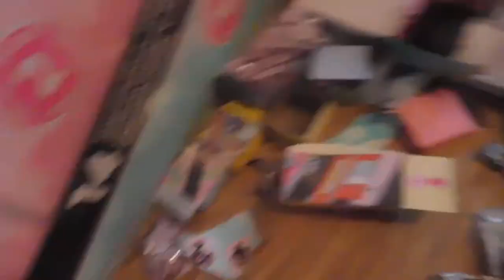Sinterklaas Cadeau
Jaylani 2019